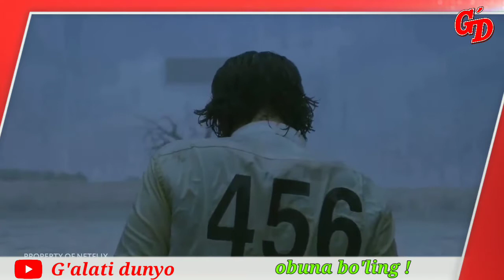SİZXAM BUNGA ETİBOR BERMAGANSİZ / SQUİD GAME YOKİ XAVFLİ O'YİN SİRLARİ / G'alati Dunyo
Squid game kinosi sirlari. Xavfli o'yin filimi sirlari. Kalmar o'yini haqida malumotlar. Sizxam bularga etibor bermagansiz. Squid game yoki xavfli o'yin sirlari. Xavfli o'yin kinosi haqida.